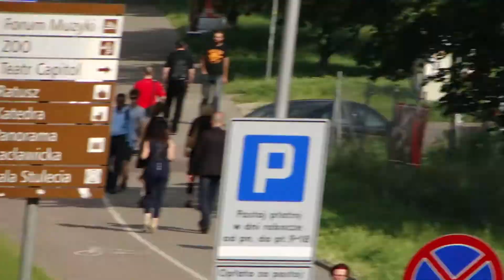Kogo czerwone światło nie obowiązuje? Pewnie! Taksiarza! DWR1551C.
Rejestracja: DWR1551C